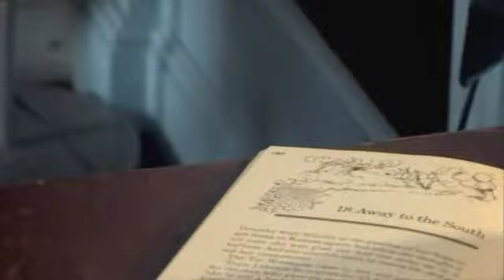Martin Thorne: Love Runs Deep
Filmed at The Crown Inn in St Johns in Worcester, this is an artistic/concept project based on a coming together of ideas between James Gwynne, your host, when I filmed him for the On The Record series and myself, Jim Lowe.

You can view the 142 sessions at one level as just a lovely, gentle playlist in the background with quiet pauses and occasional short readings or you can dig deeper to find the true inspiration behind it.

With the help of local acoustic musicians from the very experienced to those making some of their earliest live recordings, we aim to showcase the talent from the Worcestershire area that often struggle to get their quieter pieces heard in the hustle and bustle of open mic nights, so here you can hear the often beautiful, meaningful and sensitive lyrics without interference.

The atmosphere of the empty pub is important to give this an ethereal feel and the analogue equipment is deliberately chosen to complement this, it would have been easy to film on an i-phone5 with it's HD capability but like the background hum you get on a piece of vinyl it's the warm atmospheric quality we want not clinical precision.

Thanks must go to Rosie and Ian at the Crown for their support with this and though they put on events including an eclectic range of music at The Crown, even they must have thought that this was a little bit strange and there was no extra custom involved!